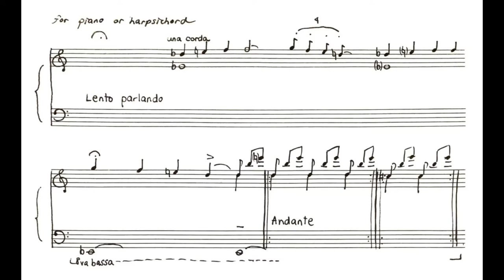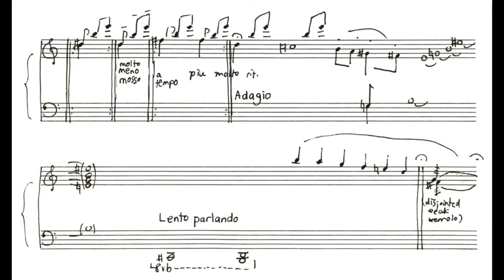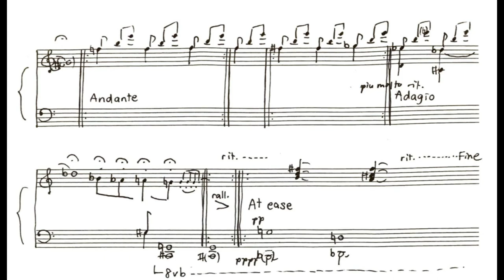Piece 36 - for piano or harpsichord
The sheet music is my original draft, but I feel the imperfectness of such a version suits the piece best.

The piece opens with a folk-like melody, goes through phases of almost-repetition (surely inspired by Feldman), and ends with an obvious quotation from Satie's Gymnopedie 1. It's also interspersed by periods of very quiet dissonance, which has become (I don't want to say this myself) a feature of many of my recent pieces.
I list the piano before the harpsichord in the subtitle, but in reality I wanted to hear the harpsichord play this (there are some range restrictions here though which need to be accommodated) because I feel there is a special place for the restrained *and* expressive power of that instrument family in contemporary music.
Now I'll close with a poem in Japanese... which could have well been the title of the piece if it hadn't been so long:

蝶は美しい
美しい
羽をそんなに動かして
痛くないのか
羽ばたけ
蝶よ、
美しく羽ばたけ
いや、
美しくない
ゆえに、

（羽も痛みもない．．．）。